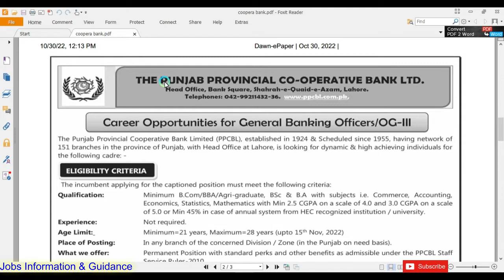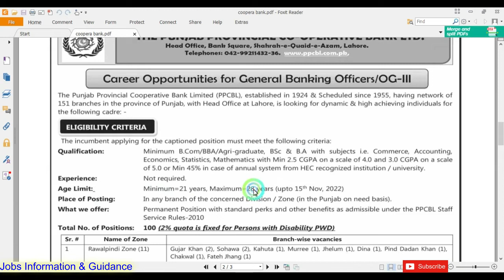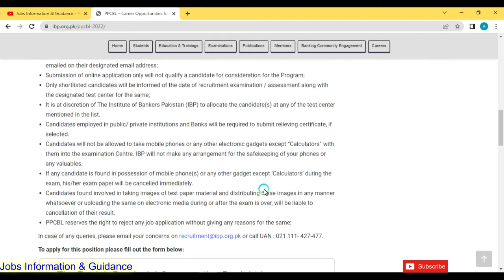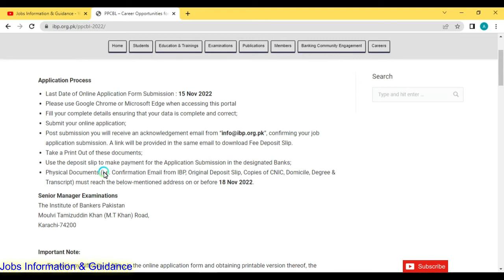Punjab Provincial Cooperative Bank Limited Jobs 2022 | PPCBL Jobs | Govt Jobs | New Job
Candidates can apply online through this link.

How to apply in National Bank of Pakistan's Latest OG-III Jobs. Please visit this link...

Punjab Provincial Cooperative Bank Limited PPCBL Jobs 2022
Punjab Provincial Cooperative Bank Jobs 2022
PPCBL Jobs 2022 Online Apply
Officer OG-III
Punjab provincial cooperative bank limited latest government jobs 2022
PPCBL  jobs
PPCBL  jobs 2022
Punjab Provincial Cooperative Bank Limited jobs 2022
Punjab Provincial Cooperative Bank Limited jobs
Punjab Provincial Cooperative Bank Limited jobs 2022 online apply
how to apply for PPCBL jobs
How to apply online for Punjab Provincial Cooperative Bank Limited
How To Apply Online In Punjab Provincial Cooperative Bank Limited Careers 2022
Punjab Provincial Cooperative Bank Limited (PPCBL Jobs) 2022 - Apply Online
Punjab Provincial Cooperative Bank Limited New Jobs 2022
How to Apply Online In Punjab Provincial Cooperative Bank Limited Latest Jobs